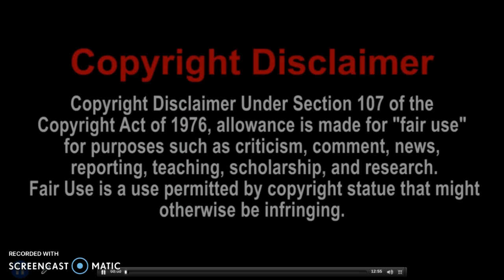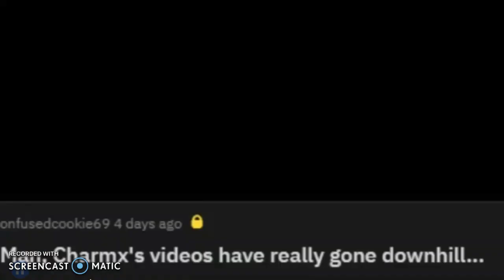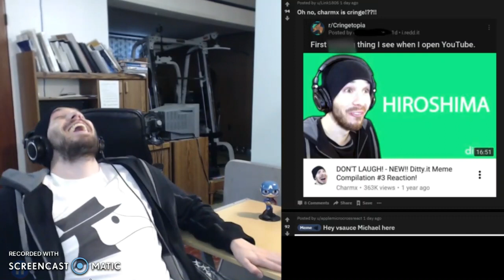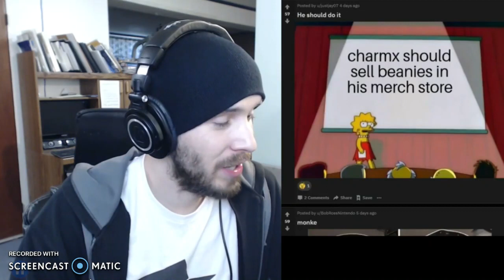(Charmx Reupload) I was featured in a cringe sub reddit!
Charmx Reddit